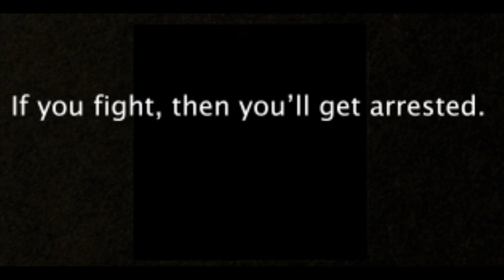No Fighting! (Karl Salcedo; P5; PSA)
This is my PSA (public service announcement) against fighting.